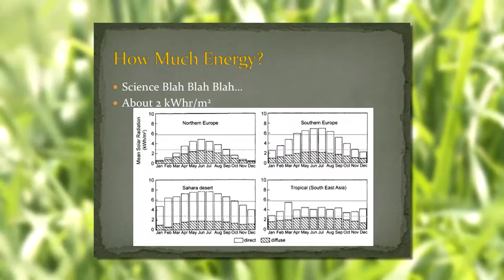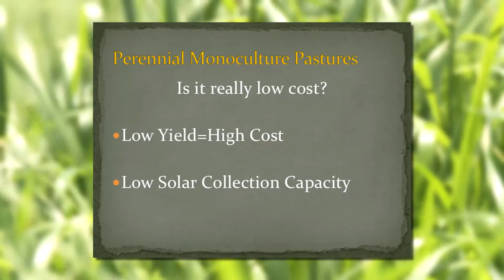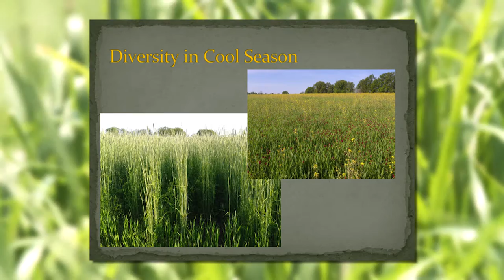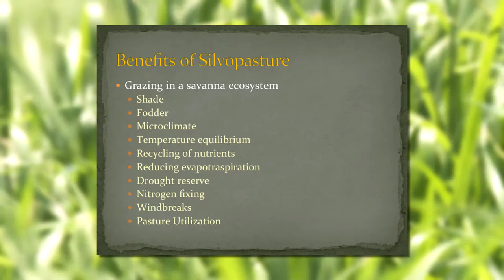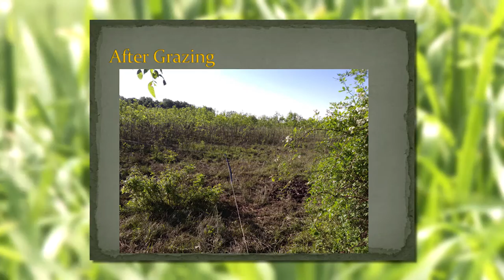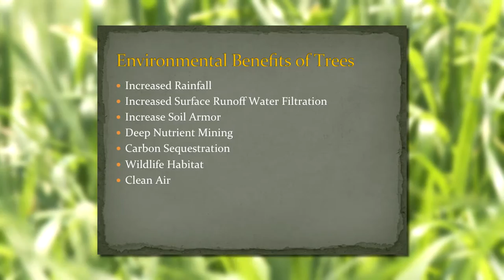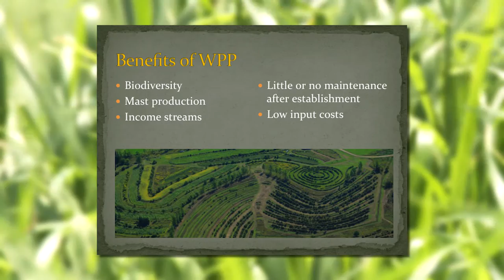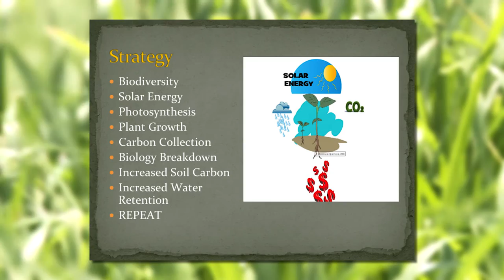Grassfed Exchange 2015 - Luke Linnenbringer